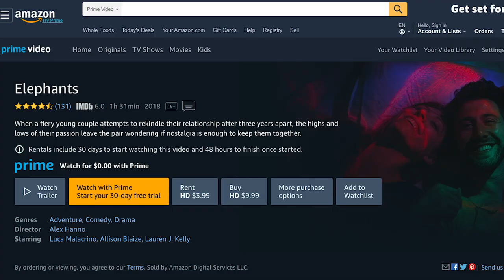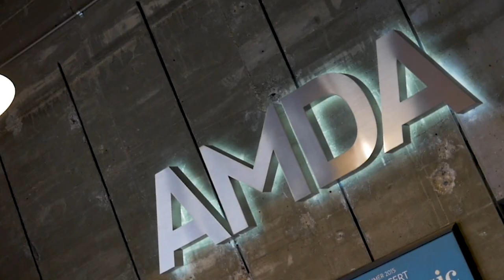AMDA Alumnus Profile - Luca Malacrino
Since graduating from AMDA’s Studio Program in 2016, Luca Malacrino has kept busy making his rounds through Hollywood. Learn more about his journey!